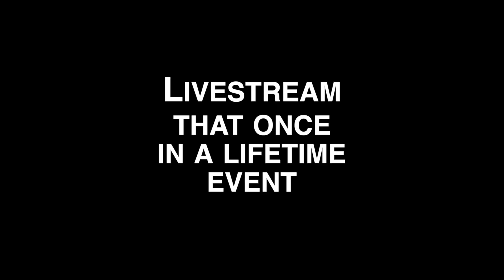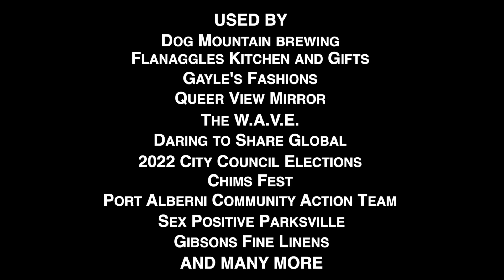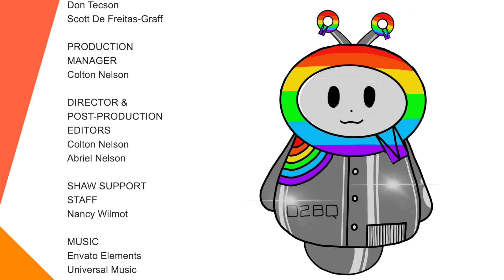Representation Matters with Joe Bembridge. Queer View Mirror (QVM) S03E02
In episode 2 of season 3, Don & Scott hit the road to talk to Gallerist and Curator of Gallery Merrick, Joe Bembridge in Victoria, BC. Displaying an amazing array of Canadian Contemporary Art, Joe talks to Queer View Mirror about galleries, representation and his own journey into the art world.